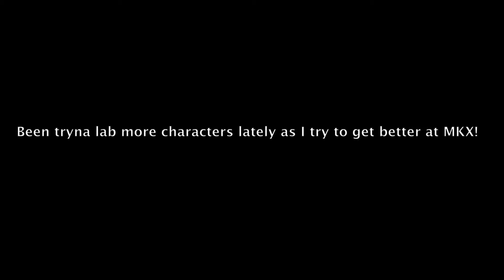MKX Minitage: Been in the lab